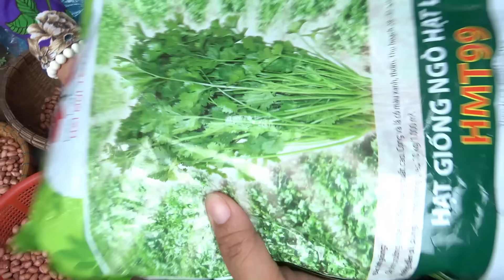Tiếp Tục Hành Trình Xuống Giống Rẩy Và Giậm Lại Đám Bắp Mới Trồng\DD ĐQ#630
🦋 KẾT NỐI VỚI MÌNH
🦋 ĐỊA CHỈ CỦA DÂN DÃ ĐỒNG QUÊ
📭 Số Nhà 44, Tổ 2, Ấp Hòa Long 1, Thị Trấn An Châu, Huyện Châu Thành, Tỉnh An Giang
☎️ ZALO,VIBER: 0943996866 Phạm Thị Ngọc Duyền
© Bản quyền thuộc về Dân Dã Đồng Quê
© Copyright by Nét Sống Đồng Quê  ☞ Do not Reutt